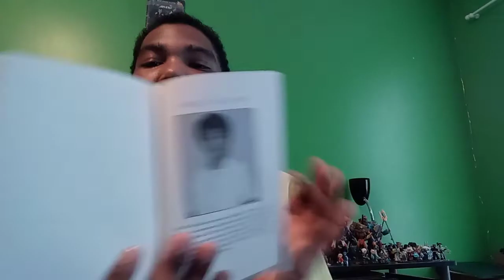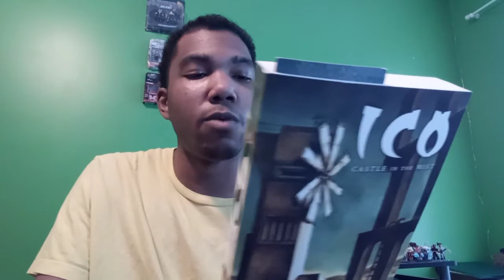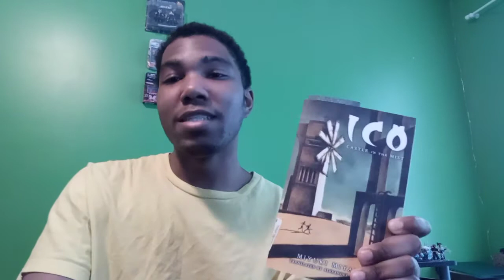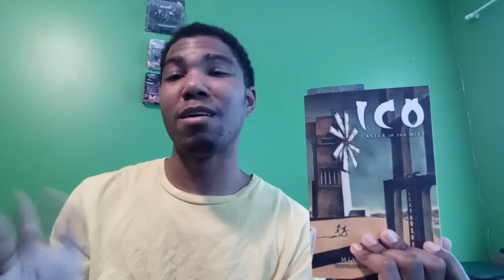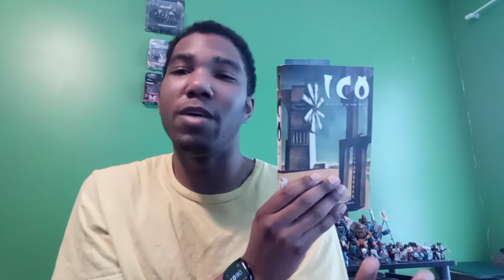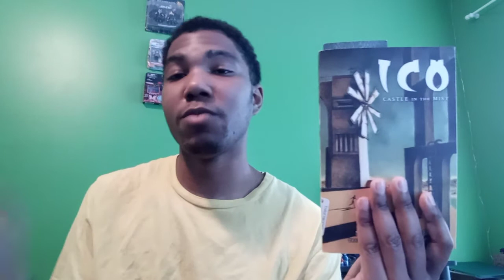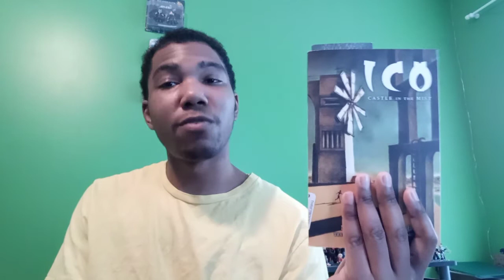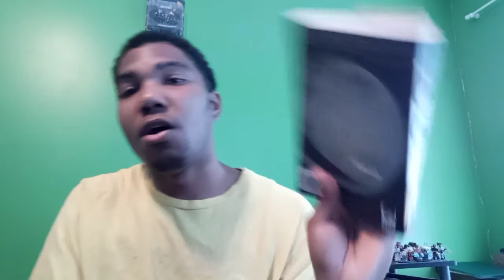ICO: Castle in the mist book review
My first book review!!